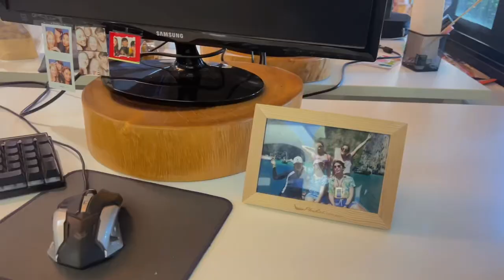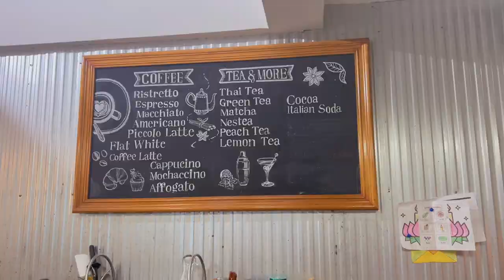A Day in the Life: Navigating the Office Hustle 🏢 | Vlog with me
Embark on a journey with me through a day in my office! ☕️ From sunrise coffee sips to end-of-day high-fives, this vlog captures the highs, lows, and LOLs of cubicle life. 🚀 Let's dive into the 9-to-5 adventure together! 🌈